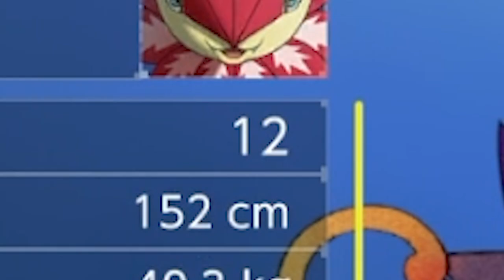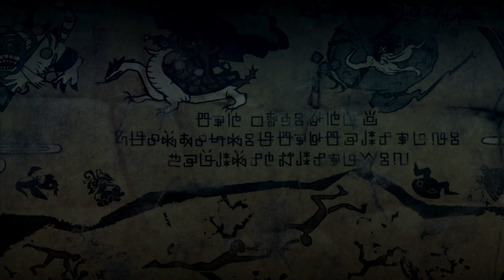Digimon Survive | CRITIQUE IMPACTO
Au contact, cyber-digital...

Musiques par ordre d'apparition:
The Layton's Detective Agency ~ How about some Tea? (Ernest' Theme)
Xenoblade Chronicles ~ Engage the Enemy
Super Smash Bros. Ultimate ~ Main Theme - Pokémon Red & Pokémon Blue [Melee]
Pokérap
Sonic Mania ~ Stardust Speedway Zone Act 2
Aitakute...Your Smiles in My Heart ~ SYS_M1b
Digimon Survive ~ Evolution Theme
Blue Archive ~ Theme Mitsukiyo - Virtual Storm
Digimon Tamers ~ Hypnos
Wii Sports Resort ~ Swordplay Showdown
Blue Archive ~ Theme Mituskiyo - Shady Girls
Chulip ~ Happy Shabby Life -Daytime Stroll in Tsurukame Town-
Pokémon Masters ~ Shenanigans
Super Mario 64 ~ Piranha Plant Sleeping
Digimon Survive ~ Dialogue Emotional Theme
No More Heroes 2: Desperate Struggle ~ Death Parade March
Digimon World Next Order ~ File City (Day)